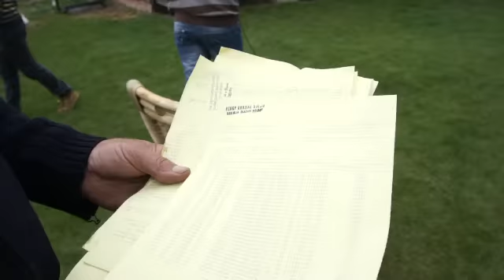J. Augustyniak & A. Czeladziński - Oddział PZHGP 0188 - Ślesin - przylot gołębi - 21.06.2014r.